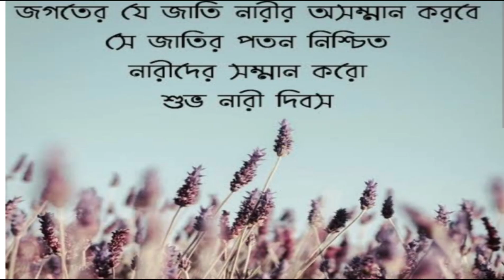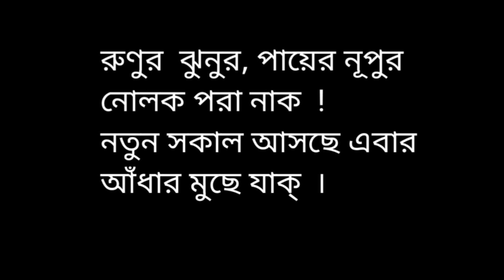Women's Day Special Bengali poem|| 8th March 2023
Women's Day Special Bengali poem|| 8rh March 2023